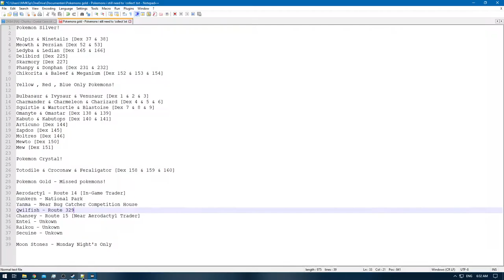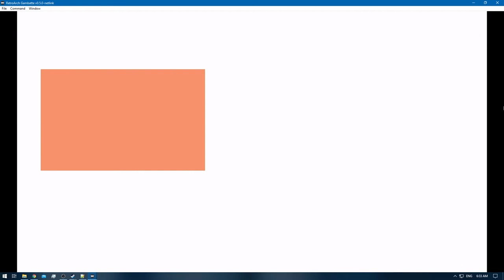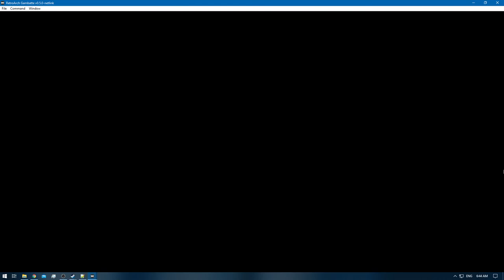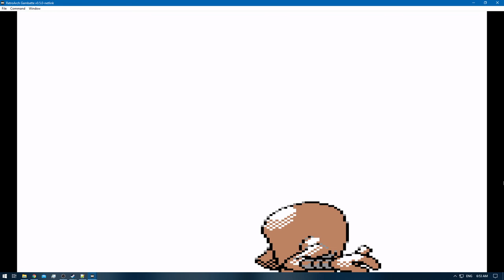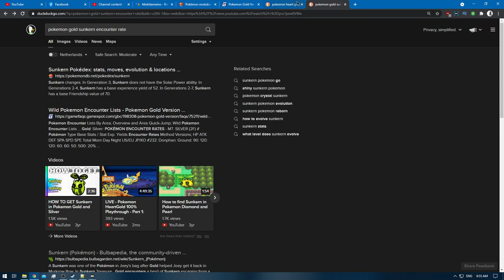[1/3] Pokemon Gold [RA] - Episode 70.1 - Training [NC]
Pokedex Total: 175/251 [Gen 1 & 2]
Pokemons Caught: 1
Pokemons Evolved: 1
Trainers Defeated: 0
Times Wiped Out: 0
Difficulty: Default
Bonus Feature: Retro Achievements [RA]

0:00 - [YouTube Time Stamp Feature]
0:10 - [The Adventure Continues]
2:04 - [Heracross] [174/251]
4:56 - 7:43 [Pokemon E4 Battle: Meiki VS Will]
8:14 - 10:40 [Pokemon E4 Battle: Meiki VS Koga]
11:27 - 13:58 [Pokemon E4 Battle: Meiki VS Bruno]
14:11 - [Hitmonlee] [175/251]
14:59 - 17:56 [Pokemon E4 Battle: Meiki VS Karen]
18:35 - 22:03 [Pokemon E4 Champion Battle: Meiki VS Lance]
22:19 - [Tyrogue was evolving into hitmonchan so i cancled - i need Hitmontop]
28:23 - [End of the Episode]